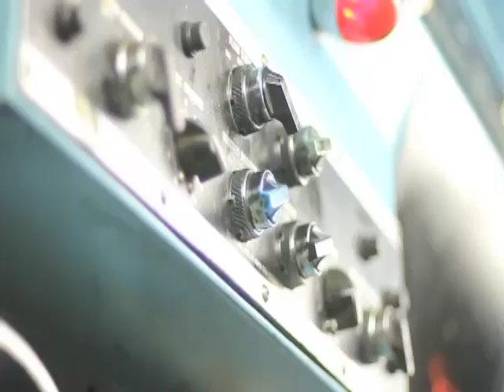Amistoso encuentro entre Sánchez y Vargas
Ambos goleadores concurrieron al Estadio Nacional para presenciar la victoria de la "U" frente a Cobreloa. Si bien llegaron separados, en el entretiempo tuvieron un amistoso encuentro en los baños del recinto, donde incluso compartieron con los amigos que Vargas llevó al recinto.